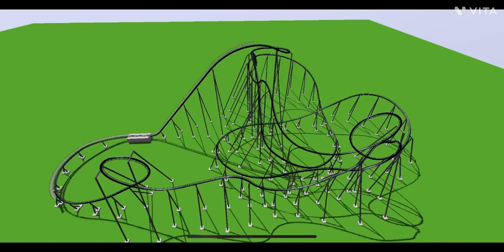Rate my newest roller coaster!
Rate my new roller coaster!

Made In ultimate coaster 2
Edited with vita
Recorded on I phone

Thank you for taking the time to read the description